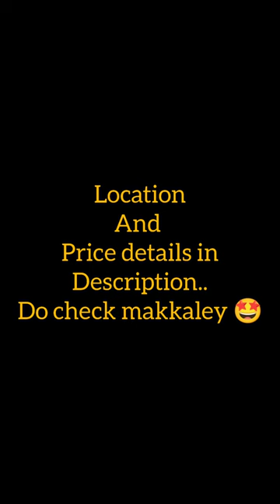💥Namma Madurai la Rottikadai- ya😍🤤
in this shorts video u can see the Review of Rottikadai food cart in Madurai🤩.
she is a homebaker who sells freshly drooling home baked cakes.

📍Location: sundaram park entrance, opp to chocolate room,kknagar, madurai:625020.
Price:💰
Brownie with ice cream: 49rs(💥🤩must try)
Cupcakes:15rs
Pudding cake:15rs

Hello Makkaley!!!👋
❤️FOLLOW US ON INSTAGAM🥳:

‎@Thoonganagaram Cooking channel